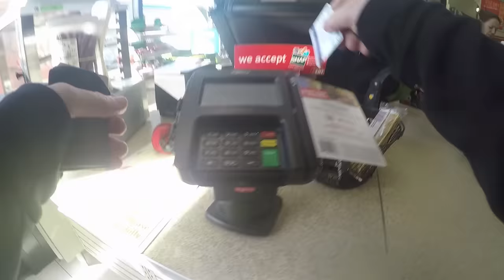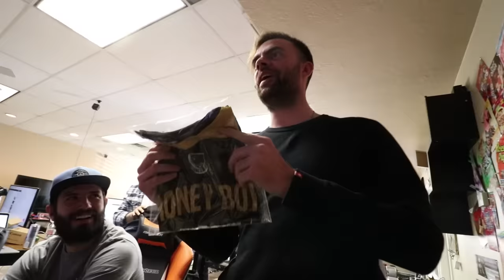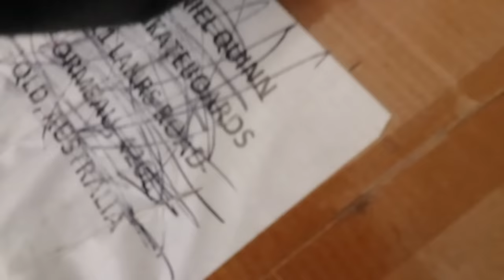$1,400 Skateboard -vs- $90 Skateboard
its a WEIRD NEW MONSTER  ELECTRIC SKATEBOARD!!
Should we speed test it?!

Best Monster Board Day Ever 676

I wanna show you guys something really cool. But first, Tanner Fox and I need to go get breakfast. So I strap a Gopro on and we head out down the street in drift carts. Spinning in the road, avoiding cars and just mobbing. All fed, we get back to Spacestation and it's time for the surprise.

You know how we have Spacestation Gaming and all our teams Like PUNG, Hearthstone, and Smite. We needed to get all our players SSG jerseys so I decided to get everyone in the office one too. And we have a surprise on for T Fox as well.

A huge package just  arrived and I think I know what it is. A $1400 big daddy electric skateboard from Fiik!! I road around on them when Jenny and I went to Ireland and they were a blast, so I'm hyped that they sent me this one. We look at it next to my regualer skateboard. Crazy to see a $1,400 Skateboard vs $90 Skateboard.

Tanner and I go out and mob around an it and since it an off road electric longboard, we hit up some dirt hills. But these ones are extra sketchy cause there are big chunks of asphalt in it. According to Tanner this didn't end well. We then say goodbye to Tanner but we'll see him again soon cause Albert and I are going on a trip with him in a week and a half.

I then head home because I can't wait to give Jenny and Adley their Spacestation Gaming jerseys. They look so good!!

can i get some SSG jersey hype in the comments if you read this far